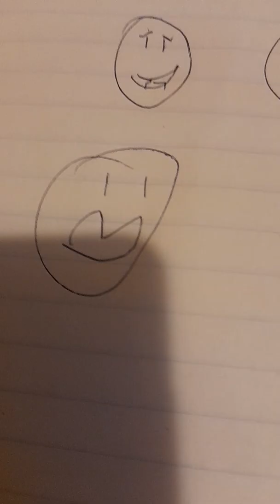12 de julio de 2022